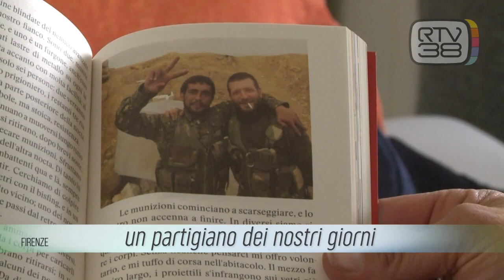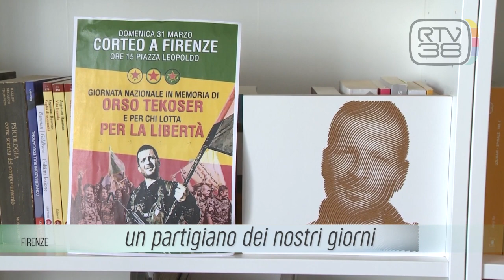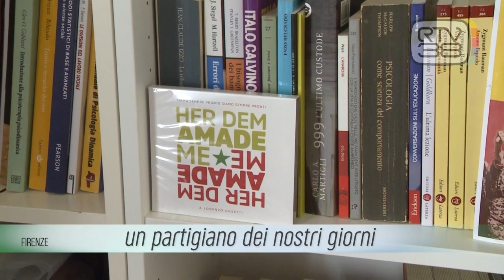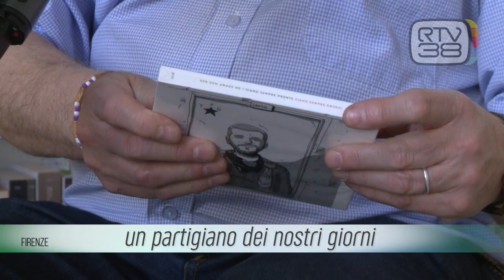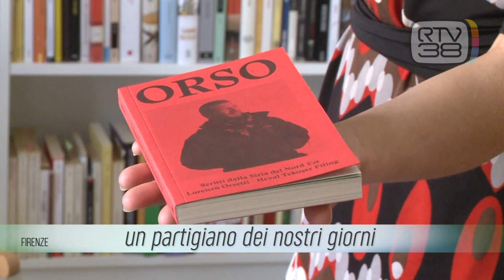STORIE DI VITA EP 42 - LORENZO ORSETTI